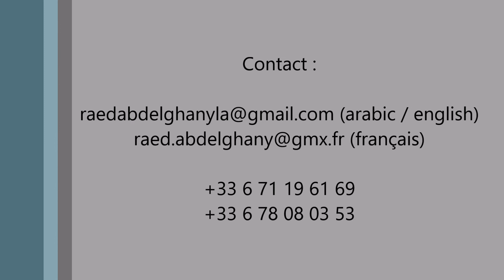Nile Maxim Boat 2010 - Cairo - Tanoura by Raed AbdElghany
Such good memories, every night on the Nile Maxim, during 7 years 💖💖
Thanks to Allegra Pena for these pics.

De si bons souvenirs, chaque soir sur le Nile Maxim, pendant 7 ans. 💖💖
Merci à Allegra Pena pour ces images.